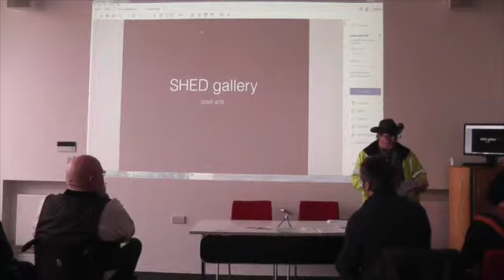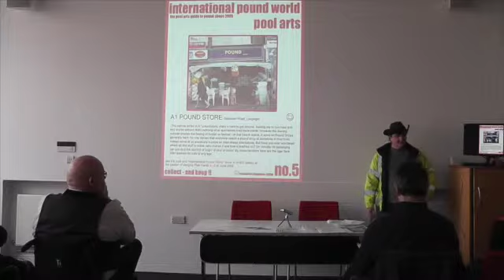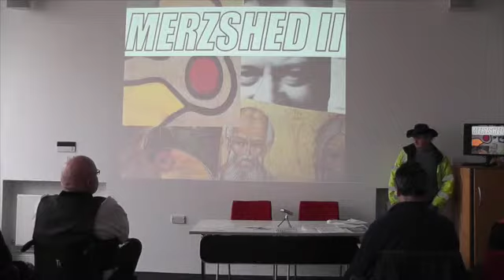3. Documentation of the event Overcoming barriers to artists' residencies - Pool Arts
This event was for artists interested in undertaking an artists’ residency and particularly for those who feel they maybe unable to pursue a residency (for whatever reason). Artists who have taken part in residencies are also encouraged to come along and share their experiences.

Artists Nicola Smith, Helen Knowles, Jason Wilsher-Mills and Pool Arts will talk about their individual experiences of residencies and some of the barriers they overcame to undertake them including: undertaking an international residency in Qatar from your sickbed; going to Santa Fe to work with indigenous native American Midwives; with your partner and baby in Finland or in a shed on an allotment in Manchester.

During the event artist Nicola Smith will also talk about an artist residency opportunity in Tampere, Finland, which she is currently developing in partnership with Islington Mill, Salford, and the Artists Association in Tampere.

This research and development project is funded by Art Council England.